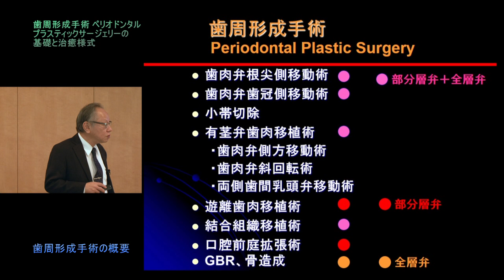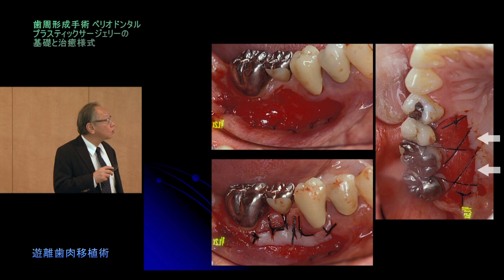プラスティックサージェリーを究める① 歯周形成手術の基礎と治癒様式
ジャパンライムDVD 【歯科】
プラスティックサージェリーを究める
～遊離歯肉移植・結合組織移植の考え方と実際～

‹DE178-1›歯周形成手術の基礎と治癒様式（79分）

■解説：児玉 利朗
神奈川歯科大学大学院歯学研究科 高度先進口腔医学講座
インプラント・歯周病学分野 大学院教授